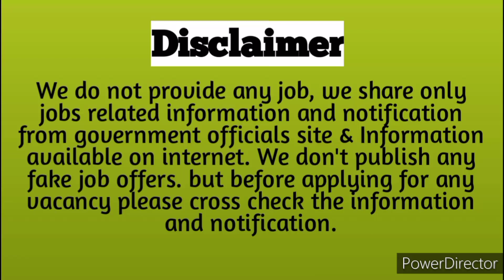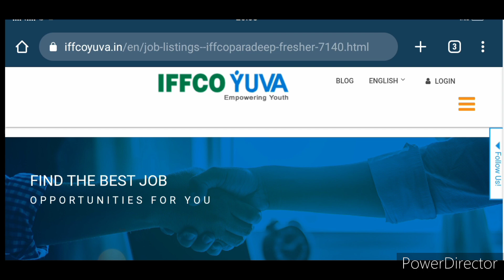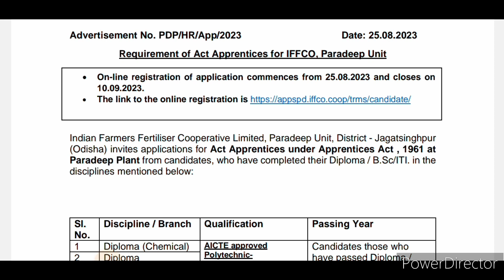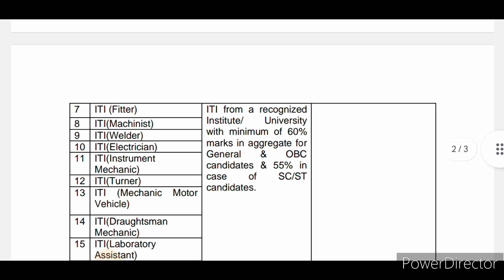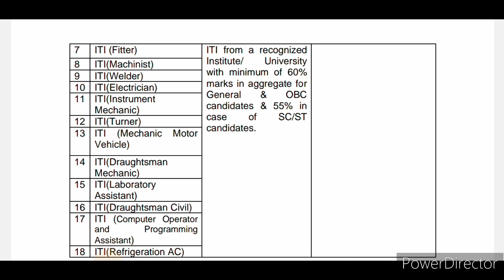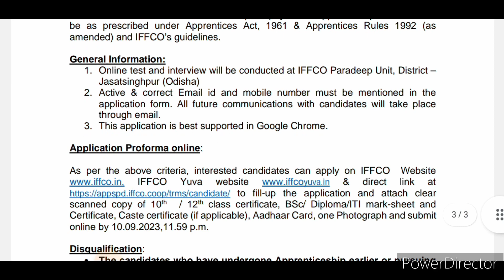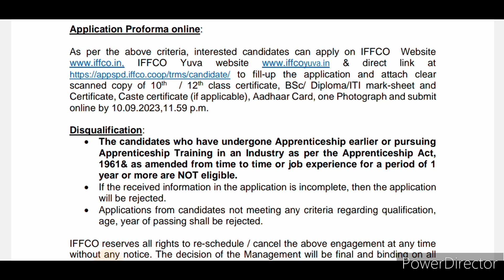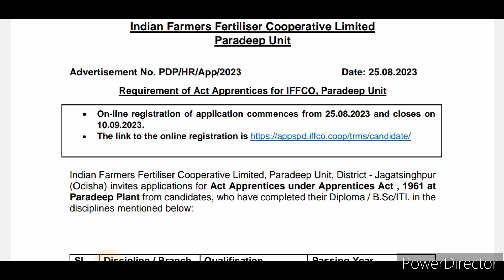IFFCO में निकली नई अप्रेंटिस भर्ती। IFFCO, Paradeep Apprentice Recruitment for ITI, Diploma,BSC.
Hello Dosto,